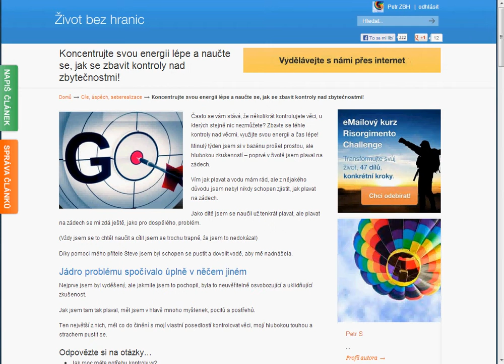Koncentrujte svou energii lépe a naučte se, jak se zbavit kontroly nad zbytečnostmi!